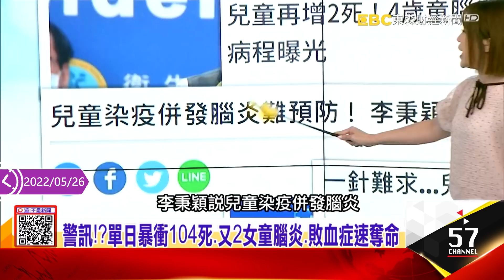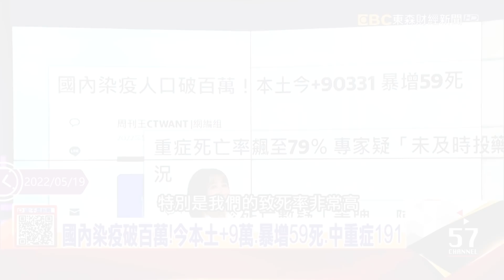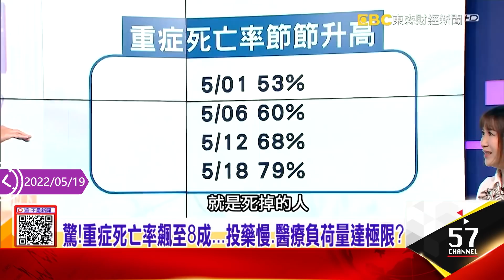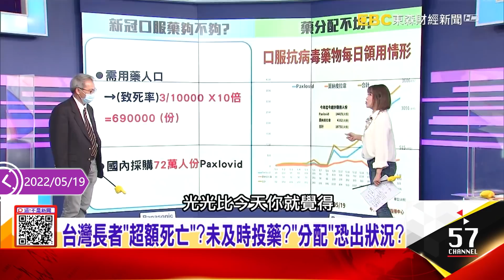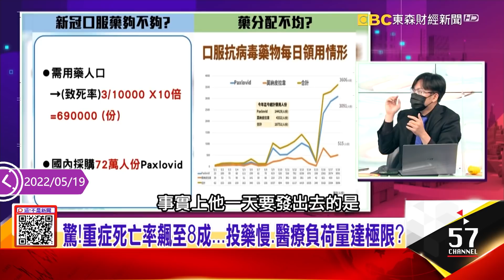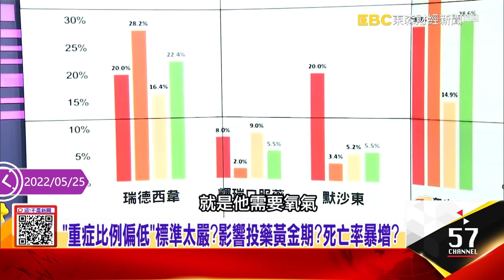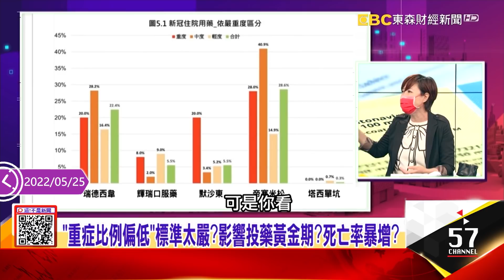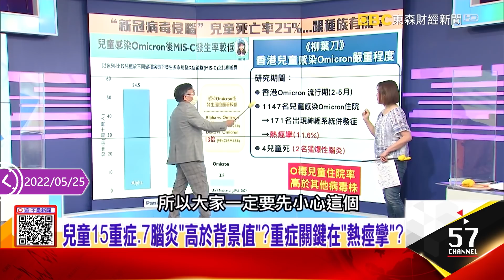單日死亡破百人！重症死亡還會再攀升？專家：陳時中喊萬分之5成遮羞布 很難看－【這不是新聞 獨播精選】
警訊！？單日暴衝104死、又2女童腦炎、敗血症速奪命
驚！兒童染疫併發腦炎難預防？後遺症最嚴重可能得臥床？
打疫苗致死？馮小妹逝世半年死因未明？解剖報告不能看？
死亡數疑「蓋牌」？陳時中「不是我說不要死就不會死」...
台灣長者「超額死亡」？未及時投藥？「分配」恐出狀況？
疫情暴衝怎與病毒共存？何美鄉：疫苗+感染=超級免疫？
兒童15重症、7腦炎「高於背景值」？重症關鍵在「熱痙攣」？
「快篩陽確診」加速投藥不早做？阿中喊考慮「陽性一致率」？
口服藥Paxlovid爆怪現象 患者症狀復發？5天療程不夠？